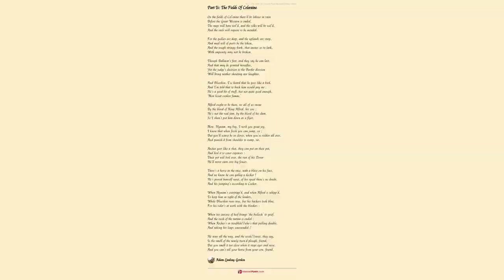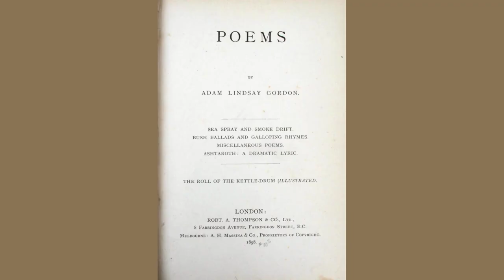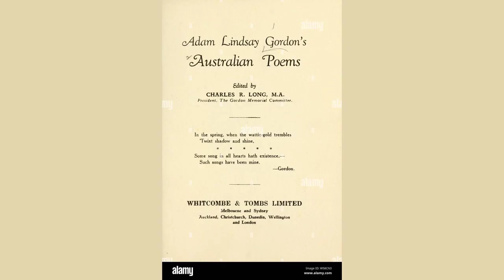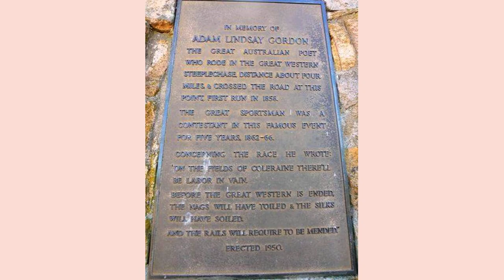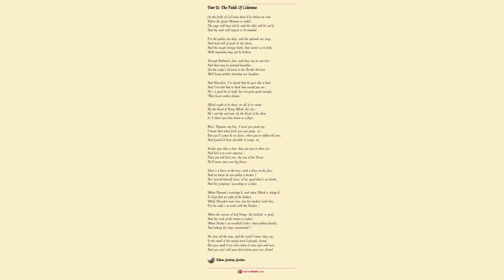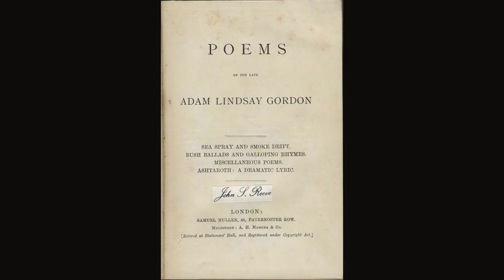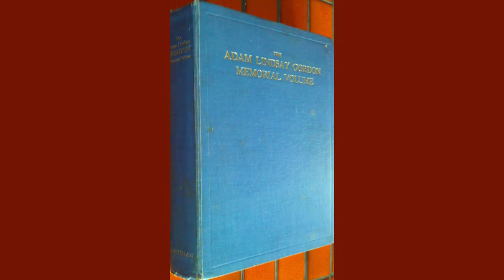The Roll Of The Kettledrum or The Lay Of The Last Charger by Adam Lindsay - Poem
The Roll Of The Kettledrum; or, The Lay Of The Last Charger by Adam Lindsay Gordon

ôYou have the Pyrrhic dance as yet,

    Where is the Pyrrhic phalanx gone?

    Of two such lessons, why forget

    The nobler and the manlier one?ö

    -    Byron.

    One line of swart profiles and bearded lips dressing,

    One ridge of bright helmets, one crest of fair plumes,

    One streak of blue sword-blades all bared for the fleshing,

    One row of red nostrils that scent battle-fumes.

    Forward! the trumpets were sounding the charge,

    The roll of the kettledrum rapidly ran,

    That music, like wild-fire spreading at large,

    Maddenĺd the war-horse as well as the man.

    Forward! still forward! we thunderĺd along,

    Steadily yet, for our strength we were nursing;

    Tall Ewart, our sergeant, was humming a song,

    Lance-corporal Black Will was blaspheming and cursing.

    Openĺd their volley of guns on our right,

    Puffs of grey smoke, veiling gleams of red flame,

    Curling to leeward, were seen on the height,

    Where the batteries were posted, as onward we came.

    Spreading before us their cavalry lay,

    Squadron on squadron, troop upon troop;

    We were so few, and so many were they,

    Eagles wait calmly the sparrow-hawkĺs stoop.

    Forward! still forward! steed answering steed

    Cheerily neighĺd, while the foam flakes were tossĺd

    From bridle to bridle, the top of our speed

    Was gainĺd, but the pride of our order was lost.

    One was there leading by nearly a rood,

    Though we were racing he kept to the fore,

    Still as a rock in his stirrups he stood,

    High in the sunlight his sabre he bore.

    Suddenly tottering, backwards he crashĺd,

    Loudly his helm right in front of us rung;

    Iron hoofs thunderĺd, and naked steel flashĺd

    Over him, youngest, where many were young.

    Now we were close to them, every horse striding

    Madly; St. Luce passĺd with never a groan;

    Sadly my master lookĺd round, he was riding

    On the boyĺs right, with a line of his own.

    Thrusting his hand in his breast or breast-pocket,

    While from his wrist the sword swung by a chain,

    Swiftly he drew out some trinket or locket,

    Kissĺd it (I think) and replaced it again.

    Burst, while his fingers reclosed on the haft,

    Jarring concussion and earth shaking din,

    Horse ĺcounterĺd horse, and I reelĺd, but he laughĺd,

    Down went his man, cloven clean to the chin!

    Wedged in the midst of that struggling mass,

    After the first shock, where each his foe singled,

    Little was seen, save a dazzle, like glass

    In the sun, with grey smoke and black dust intermingled.

    Here and there reddenĺd a pistol shot, flashing

    Through the red sparkle of steel upon steel!

    Redder the spark seemĺd, and louder the clashing,

    Struck from the helm by the iron-shod heel!

    Over fallen riders, like witherĺd leaves strewing

    Uplands in autumn, we sunderĺd their ranks;

    Steeds rearing and plunging, men hacking and hewing,

    Fierce grinding of sword-blades, sharp goading of flanks.

    Short was the crisis of conflict soon over,

    Being too good (I suppose) to last long;

    Through them we cut, as the scythe cuts the clover,

    Batterĺd and stainĺd we emergĺd from their throng.

    Some of our saddles were emptied, of course;

    To heaven (or elsewhere) Black Will had been carried!

    Ned Sullivan mounted Willĺs riderless horse,

    His mare being hurt, while ten seconds we tarried.

    And then we re-formed, and went at them once more,

    And ere they had rightly closed up the old track,

    We broke through the lane we had openĺd before,

    And as we went forward eĺen so we came back.

    Our numbers were few, and our loss far from small,

    They could fight, and, besides, they were twenty to one;

    We were clear of them all when we heard the recall,

    And thus we returned, but my tale is not done.

    For the hand of my rider felt strange on my bit,

    He breathed once or twice like one partially choked,

    And swayĺd in his seat, then I knew he was hit;

    He must have bled fast, for my withers were soakĺd,

    And scarcely an inch of my housing was dry;

    I slackenĺd my speed, yet I never quite stoppĺd,

    Ere he patted my neck, said, ôOld fellow, good-bye!ö

    And droppĺd off me gently, and lay where he droppĺd!

    Ah, me! after all, they may call us dumb creatures,

    I tried hard to neigh, but the sobs took my breath,

    Yet I guessĺd gazing down at those still, quiet features,

    He was never more happy in life than in death.

    Two years back, at Aldershot, Elrington mentioned

    My name to our colonel one field-day. He said,

    ôĹCountĺ, ĹSteeltrapĺ, and ĹChallen